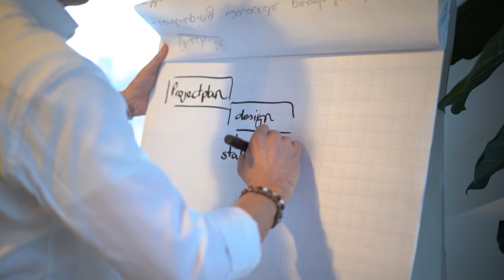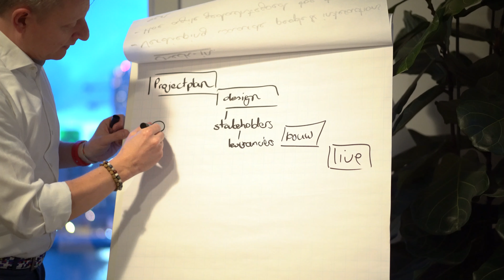Sfeerverslag "Succesvol met Agile" | Februari 2020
Op dinsdag 25 februari organiseerden wij de "Succesvol met Agile" workshop in samenwerking met Remco Hogenbirk. Hier maakten verschillende jongeren en jongvolwassenen kennis met Agile én leerden zij dit direct toe te passen.

Op zoek naar meer informatie over Young UP of onze workshops? Neem dan een kijkje op onze website, social media óf neem contact met ons op.